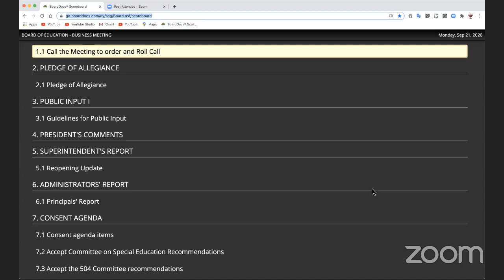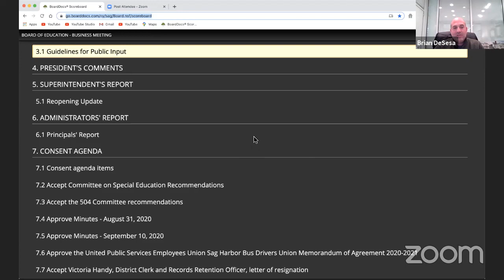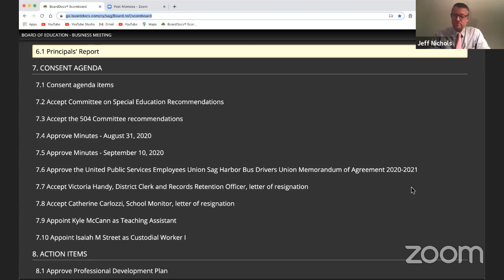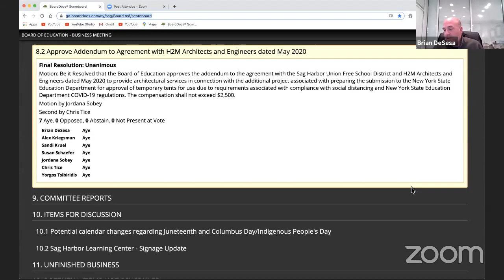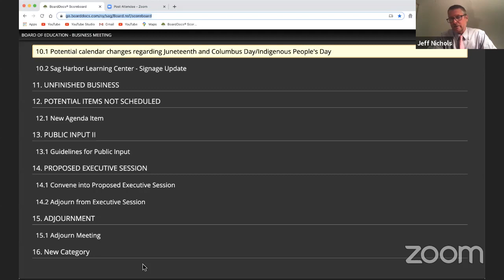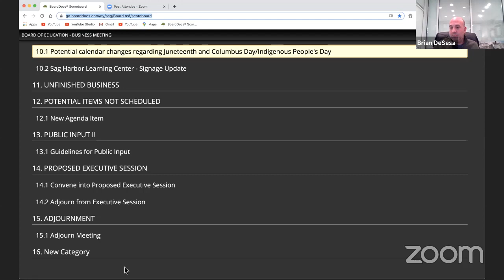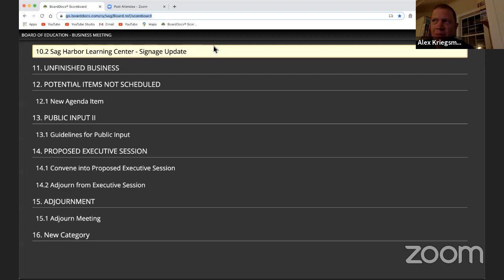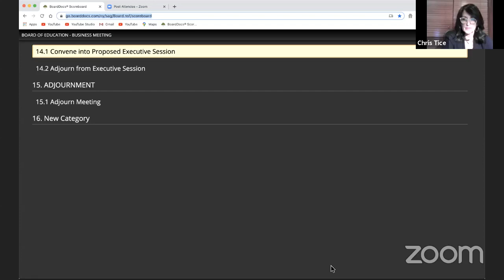September 21, 2020 Sag Harbor Schools Remote Board of Education Business Meeting